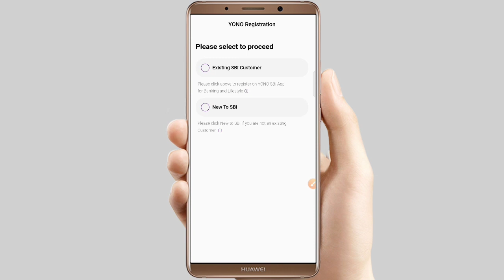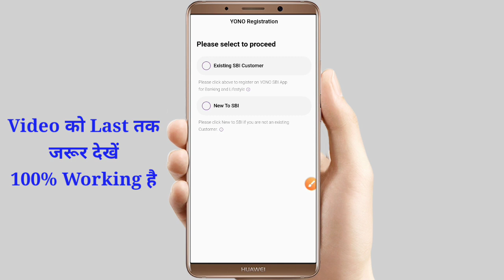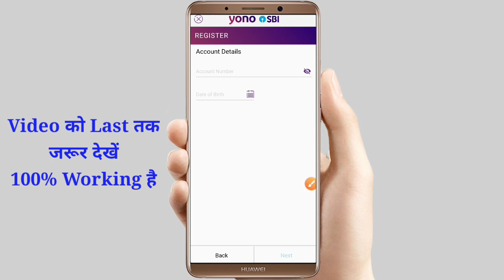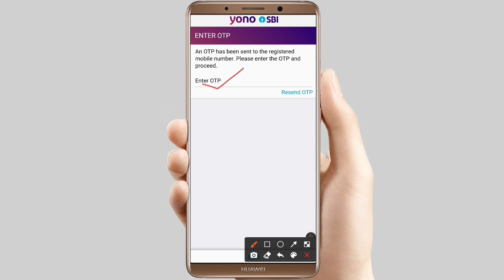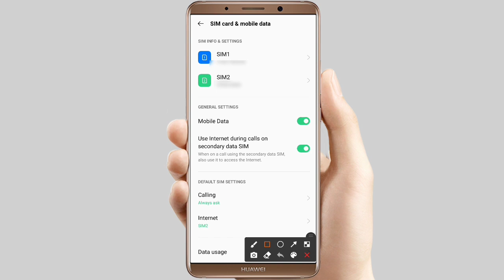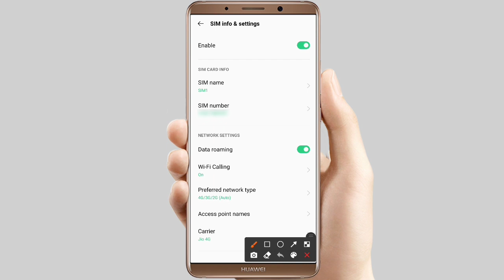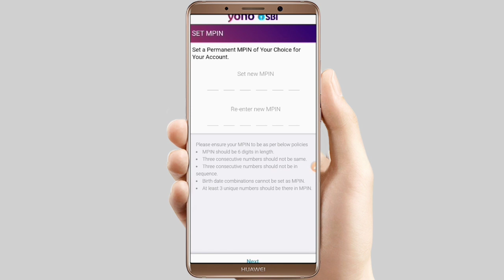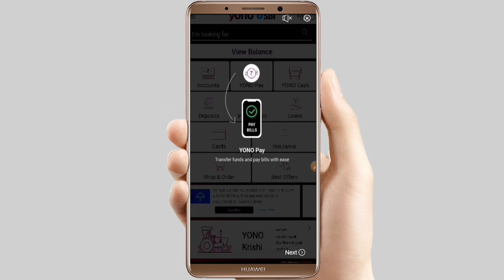Yono sbi login problem | Yono sbi login problem otp not received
dosto mai aaj ke is video me bataya hoon ke yono sbi login problem solved kaise kare

Queries Solved. 👇👇

yono sbi login problem otp nahi aa raha hai
yono sbi login problem new update
Follow me on :-
Instragram - mdejaz403